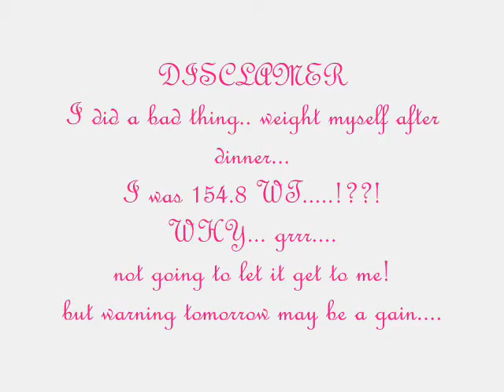HCG R1P2D59 Cupcake in my face & Best Curry Chicken! Xtra chipper today!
Day 61 of my HCG journey
Start Weight  =185.4
Current Weight = 152.6
Total = -32.8 LOSS